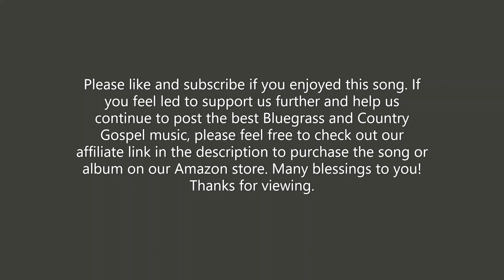Vern Gosdin - If Jesus Comes Tomorrow, What Then (1984) - Jesus, Don't Turn Me Away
If you feel led to support us further and help us continue to post the best Bluegrass and Country Gospel music, please feel free to check out our affiliate link in the description to purchase the song or album on our Amazon store. Many blessings to you!